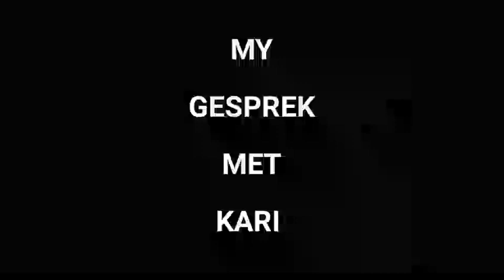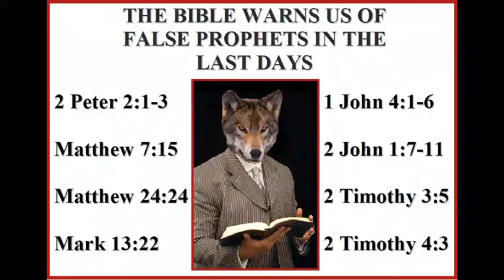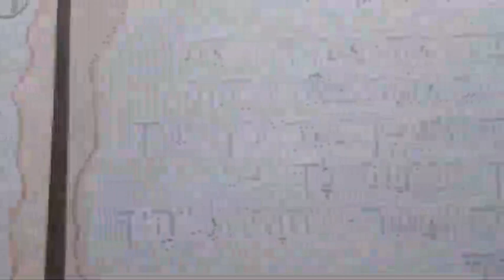Ek is die weg - die waarheid en die lewe – niemand kom na die Vader behalwe deur My nie - Deel 2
Ek is die weg - die waarheid en die lewe – niemand kom na die Vader behalwe deur My nie

Deel 2

Hierdié leerstelling bestaan uit drie (3) gedeeltes uit

Dit is lank, maar maak genoeg tyd en spasie vir jouself om hierna te kyk. Na hierdié leerstellings sal jy presies weet wat huidiglik binne die wêreld aangaan en wat tans rondom ons gebeur. Jy sal ook 100% weet wat God van jou verwag – veral as jy jouself n “christen” noem. Mag die Here elke mens oortuig deur die Krag van die Heilige Gees – mag Hy elke hart ontvanklik maak vir die egte suiwer evangelie van God. Mag Hy deur elke woord van hierdié leerstelling verheerlik word. Mag Sy perfekte wil in alles en almal geskied. Ek bid dit vandag in Jesus Christus se kosbare naam. Amen

Shalom